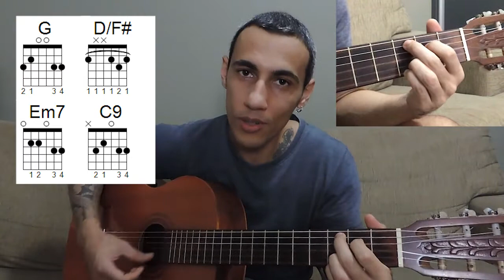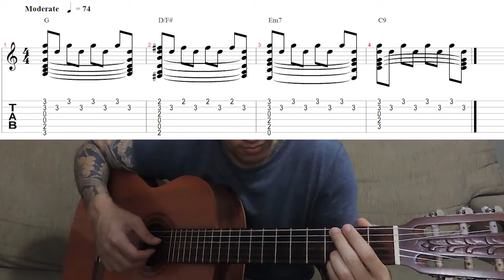Como Tocar Gabriela Rocha Diz You Say No Violão Com Cifras + PDF Versão Clipe Oficial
perdão pela minha péssima edição do vídeo. espero que o material de apoio em PDF seja útil!
obs.: o vídeo é sobre como TOCAR, não é sobre como cantar...